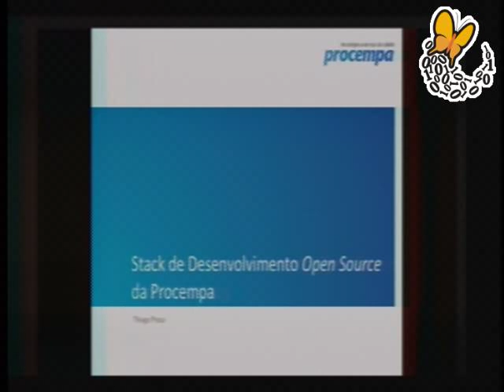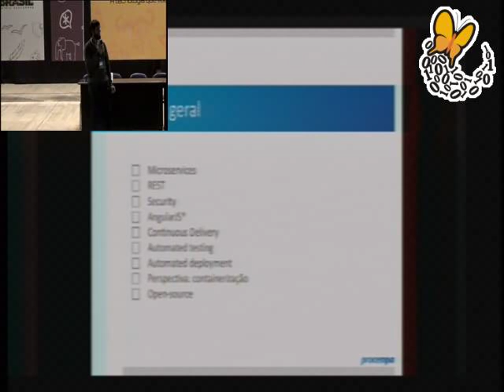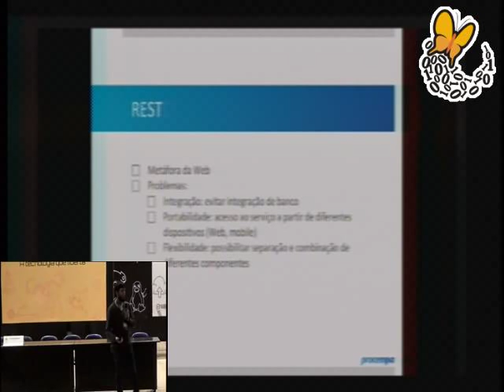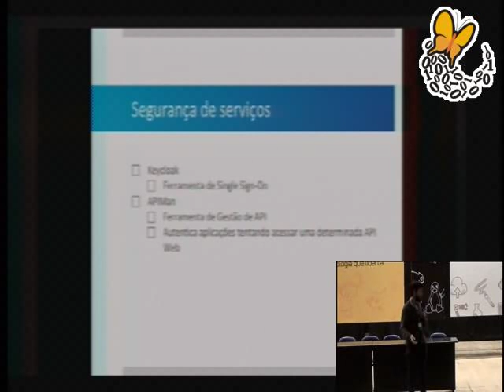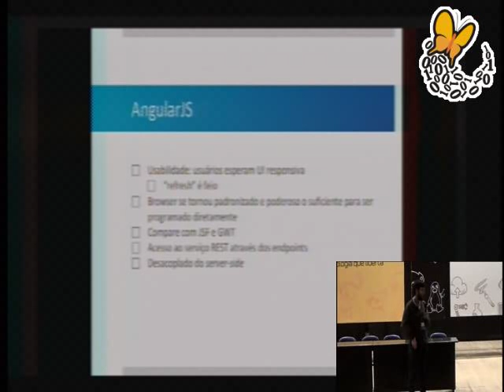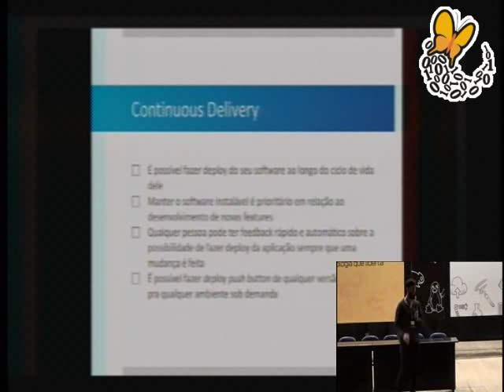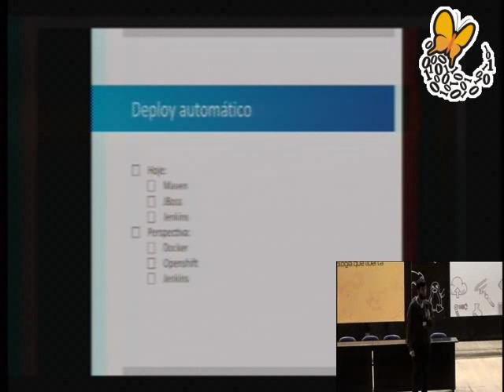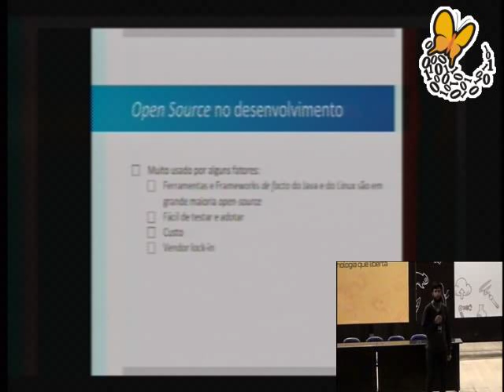Stack de Desenvolvimento Open Source da Procempa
a definir.

Thiago Addevico Presa